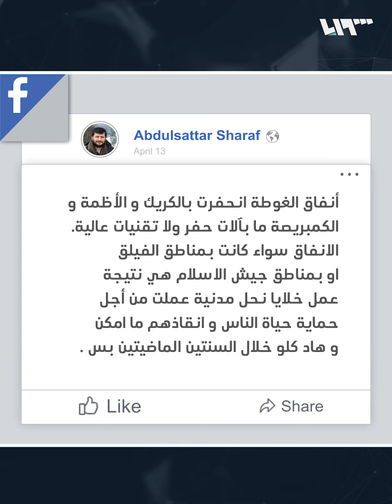كيف انقلب استعراض النظام في الغوطة إحراجا أمام مواليه؟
تداول إعلام النظام صوراً تظهر أنفاقاً بطول عشرات الكيلو مترات وبعمق ثلاث طبقات تحت الأرض، قامت فصائل الغوطة بإنجازها حلال العامين الماضيين، واُثارت هذه الصور إعجاب الموالين بسبب دقة هندستها،  واحتوائها على كافة المتطلبات الخدمية, بينما النظام المدعوم من أعتى الدول, لم يستطع خلال العقود الماضية إنجاز مشروع مثل مترو الأنفاق, والذي تشير الأرقام إلى بدء دراسة جدوى المشروع منذ ثمانينات القرن الماضي.